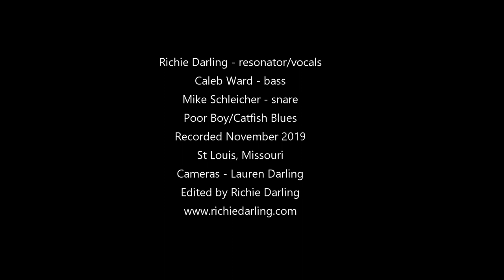Campfire Jam Poor Boy/Catfish - Richie Darling & Friends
Richie Darling - resonator/vocals
Caleb Ward - bass
Mike Schleicher - snare
Poor Boy/Catfish Blues
Cameras - Lauren Darling
Edited by Richie Darling